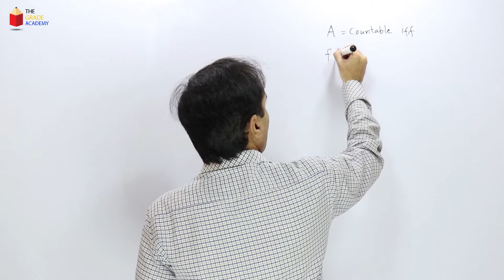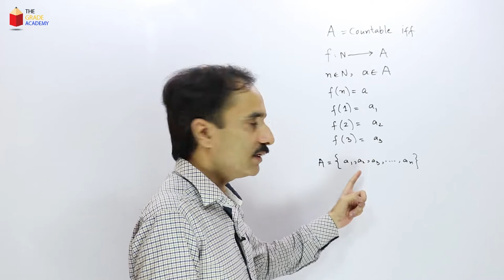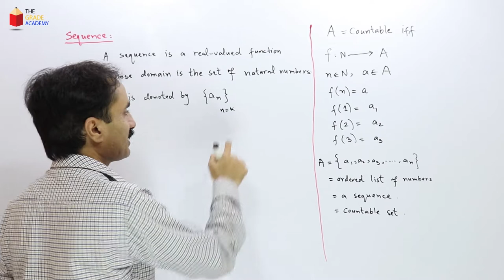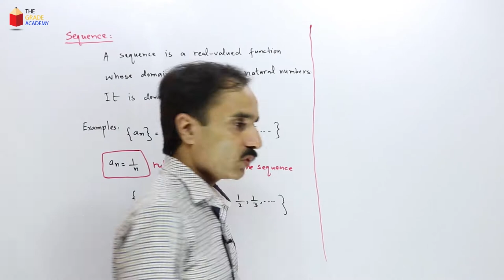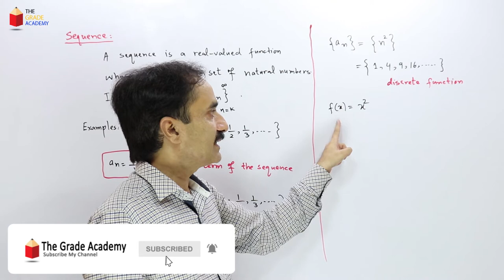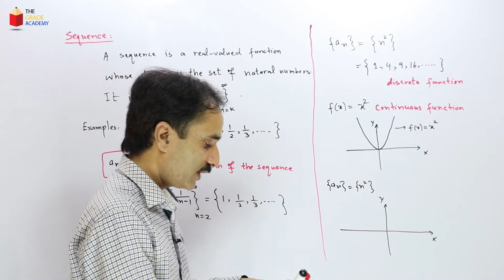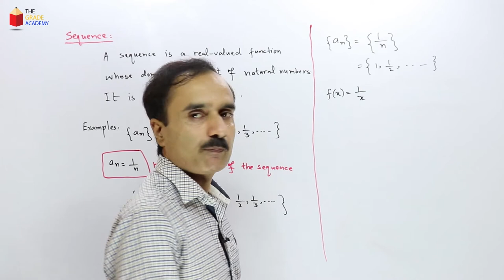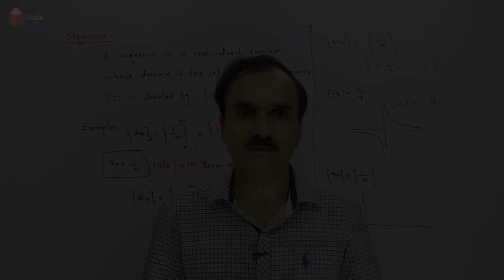Real Analysis Lecture 13 | Definition of Sequence | BS / MSc Mathematics Lectures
The Grade Academy brings you the lecture on sequences in real analysis. In this video lecture, Mr. Muhammad Rashid explains the definition of sequence in real analysis.

Here is the link to all the lectures of BS / MSc Real Analysis